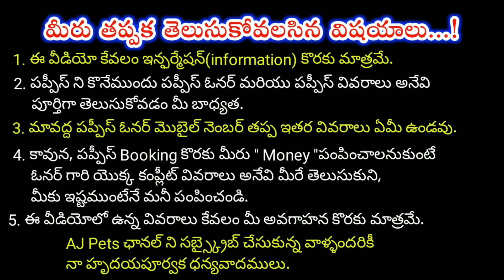top quality Golden Retriever Puppies for sale in telugu/ 97049 66193 /aj pets